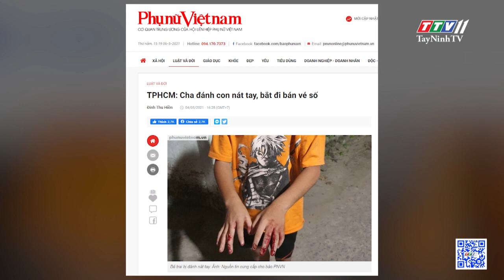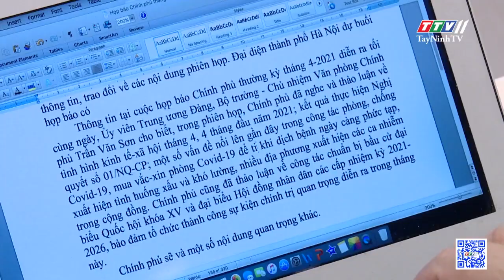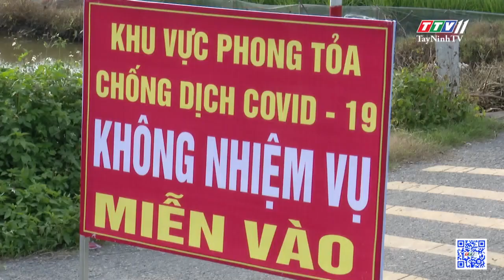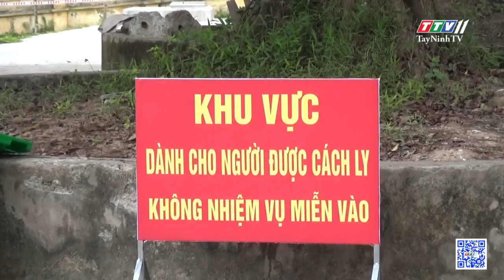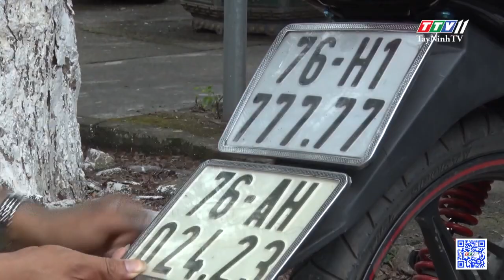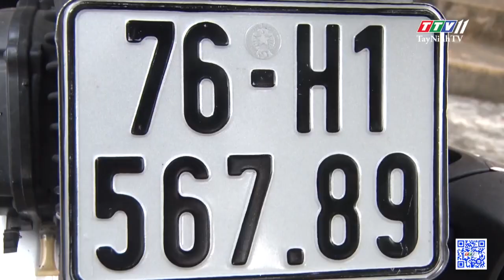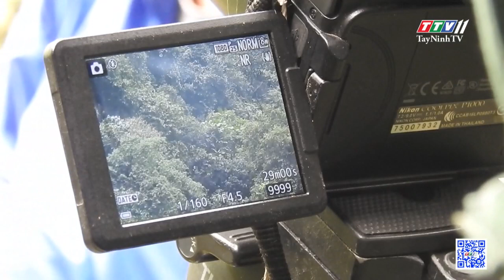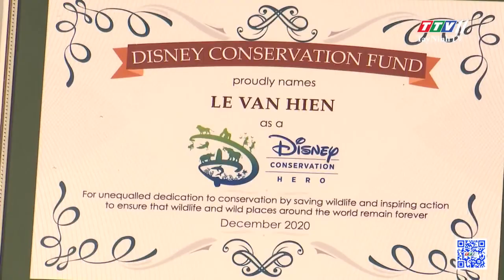24h Chuyển động 06-5-2021 | Tin tức hôm nay | TayNinhTV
24h Chuyển động 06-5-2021 | Tin tức hôm nay | TayNinhTV

24H NÓNG
• Nghệ An: bắt nhóm nam sinh đua xe làm loạn phố núi
• Tp.HCM: giải cứu người phụ nữ leo lên cột điện cao thế
• Hà Nội: dẫn giải các bị cáo trong vụ án Nhật Cường tới tòa
• Người lớn ở đâu khi trẻ bị ngược đãi, bạo hành?
• Khi nào áp dụng “Hộ chiếu vaccine”?
• Hà Nam: nỗ lực trên tuyến đầu chống dịch Covid-19
• Bắc Kạn: nhà dân lọt thỏm vì đường mới
• Khánh Hòa: nguy hiểm rình rập từ việc đốt rơm rạ trên quốc lộ
• Cuộc đua sinh tử!
• Ấn Độ: “chú hề” đi khử trùng ngừa Covid-19
• New Zealand: xây dựng mạng lưới truyền điện qua không khí
• Truy quét xe biển số giả tràn lan
24H NÓNG
• BR-VT: nữ tài xế đạp nhầm chân ga gây tai nạn liên hoàn
• Bình Phước: ô tô mất lái tông trực diện xe máy, 2 người thương vong
• Hải Phòng: xe container mất lái húc bay dải phân cách
• Thợ săn “gác súng” để chuộc lỗi với rừng già!